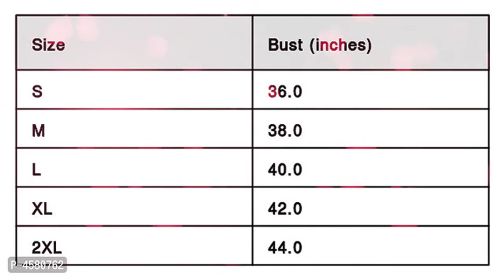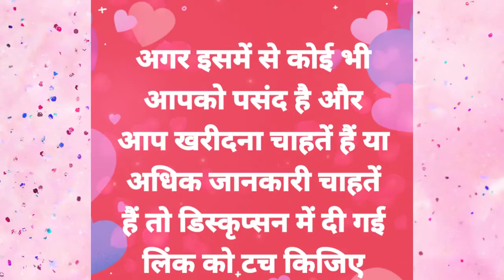ladies fashion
slide#1👇👇👇👇👇👇👇👇👇👇👇👇

Classy Black Dresses

Classy Black Dresses

*Color*: Black

*Fabric*: Crepe

*Type*: Knee Length

*Style*: A-line

*Design Type*: A-Line Dress

*Sizes*: S (Bust 36.0 inches), M (Bust 38.0 inches), L (Bust 40.0 inches), XL (Bust 42.0 inches), 2XL (Bust 44.0 inches)

slide#2👇👇👇👇👇👇👇👇👇👇👇👇👇

Beautiful Spring Dresses

Beautiful Spring Dresses

*Fabric*: Polyester

*Type*: Variable

*Style*: Variable

*Design Type*: Variable

*Sizes*: M (Bust 38.0 inches), L (Bust 40.0 inches), XL (Bust 42.0 inches), 2XL (Bust 44.0 inches)

if you want to buy any of them please click on the link given above

अगर आप को कोई परेशानी हो रही है तो मुझे ह्वाटसअप करें